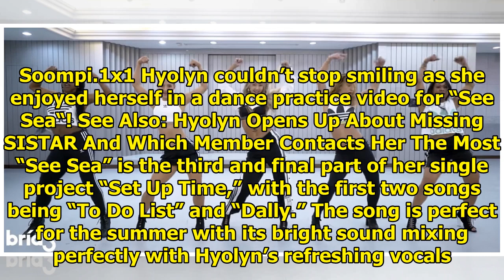Watch: Hyolyn Releases Fun And Energetic Dance Practice Video For "See Sea"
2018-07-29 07:13:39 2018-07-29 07:13:39 Display. Sharethrough. Soompi.1x1 Hyolyn couldn’t stop smili...